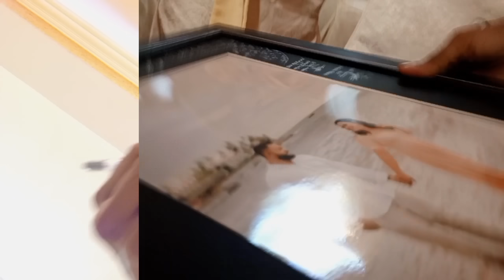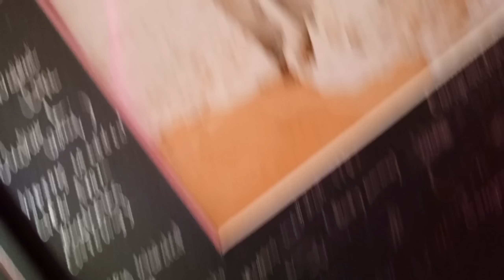dayvlog | මුහුද අයිනේ තිබුන යාළුවගේ wedding එක 😊